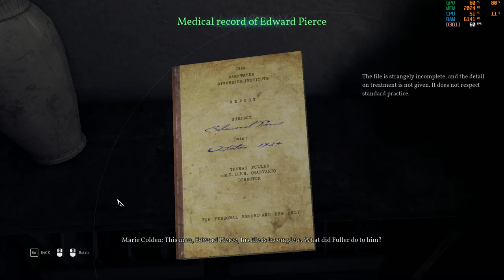Call of Cthulhu - Chapter 8: Get into Fuller's office Walkthrough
i like bread